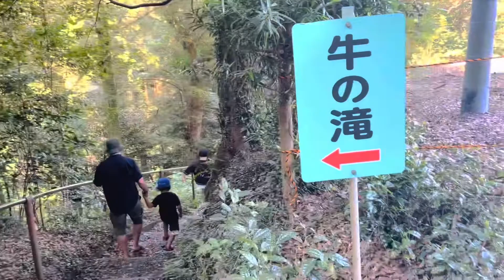Ushi NoTaki (Waterfalls )